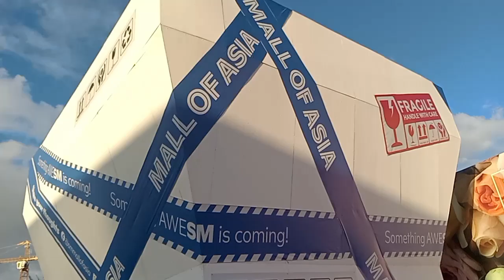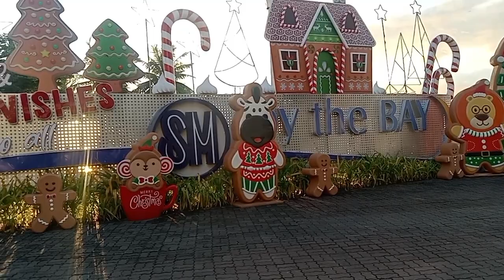mall of asia,luneta at quiapo church roadtrip ||BY TWIN & TRISTAN